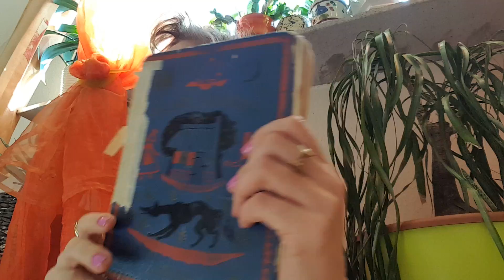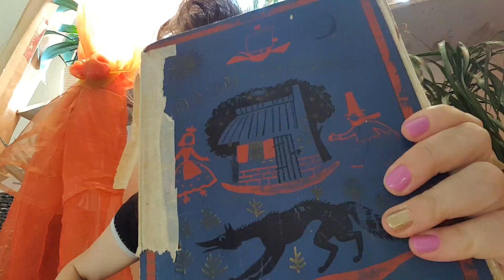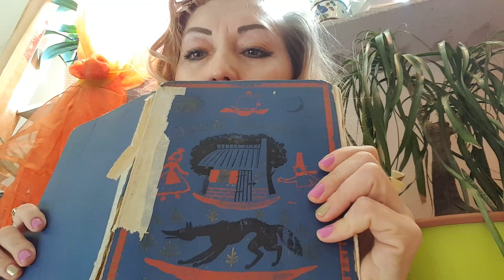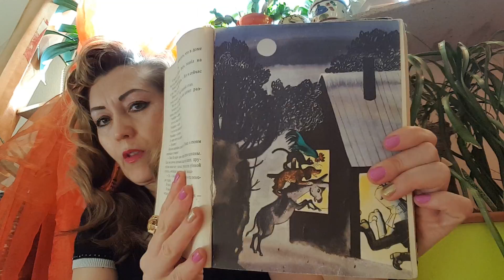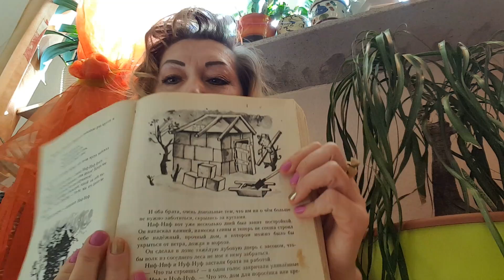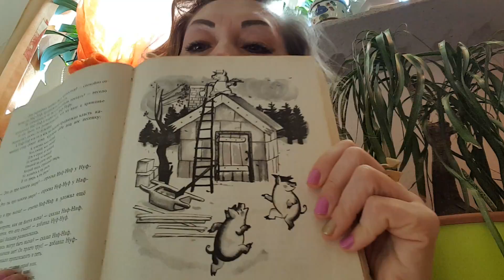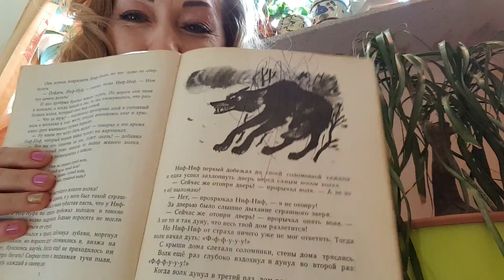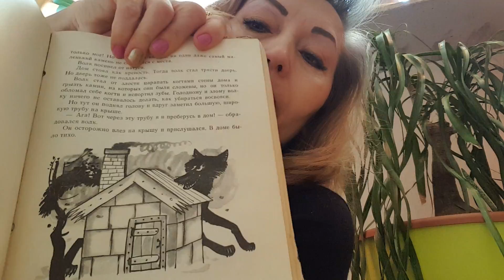по новому, ароматная маска с фильтром.